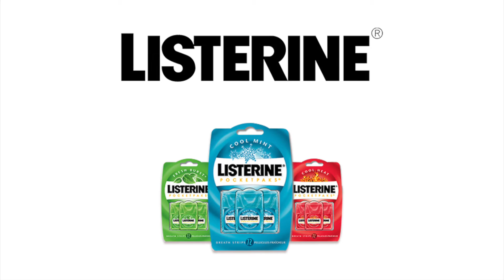Listerine Pocketpaks - Radio Ad #2 (Job PSA)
Radio ad #2 for Listerine Pocketpaks.